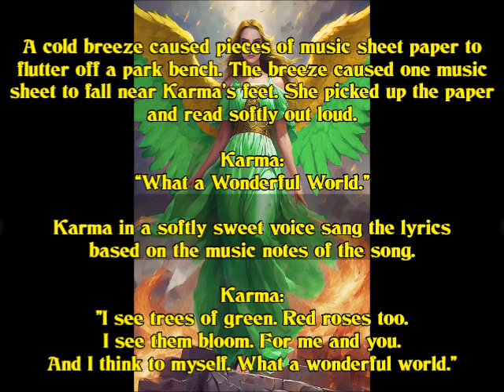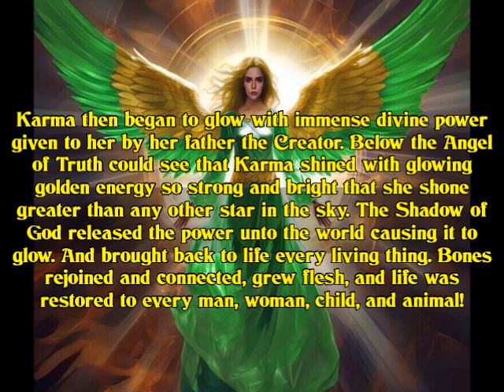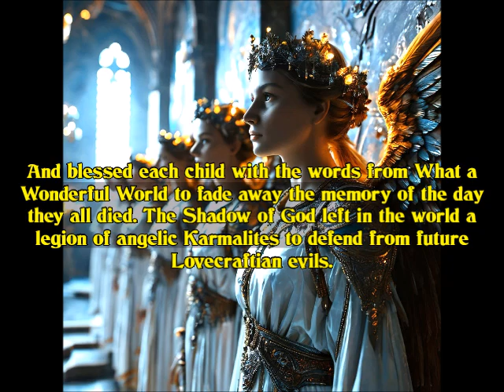What a Wonderful World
I wish I could create videos to show what I see in my mind's eyes like the Diablo Cinematics video. This is the best I can do, please enjoy!